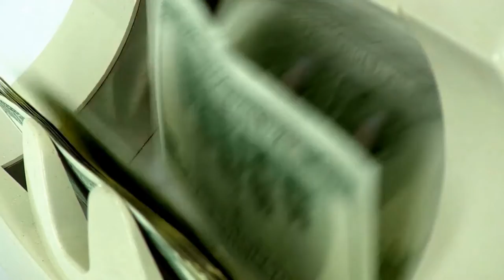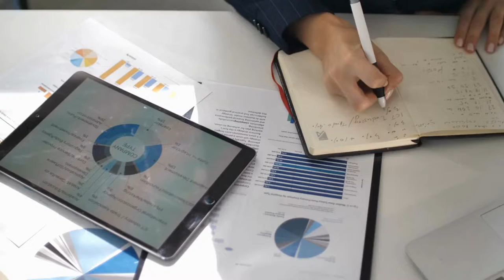038 | Hiring a Family Assistant + Life Harmony with Amber Anderson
Do you ever feel burnt out? Overwhelmed? Feeling like you’re doing everything at work and at home? Well, I’m here to tell you that there’s something not working for you in your life and you need to evaluate the decisions that you make.

In this episode, we have Amber Anderson with us, as she brings us her rational honesty. We’ll talk about delegating tasks to others and learning to step back and let others do what we think we can do (but is really weighing us down). She’s here to remind us that we don’t have to be defined by stereotypes of what we should do. That women shouldn’t just be housewives — women can work and maintain a household as well.

We’ll be talking more about removing that huge weight on your shoulders in this episode. Tune in now!

In this episode, you’ll learn:

Why people cannot be defined by what they do.
How to delegate tasks that prevent you from doing the most important things.
How to use project management tools in your business as well as in personal life.
How to make an SOP for your personal life.
How to balance your mind, body and soul.

Here’s a sneak peek inside the episode:

[1:50]  Every decision you make in your life you either created, promoted, or allowed — and you have full responsibility and accountability for what goes on.

[2:00] Instead of approaching your business from a systematic way and leaving your home life just willy nilly. I would suggest coming up with SOPs for your home life as well.

[5:56] Don't place your value in antiquated thoughts about who you are and what you are — “supposed to do” is not going to work.

[6:00] You want to outsource something in your business so you can have the freedom to do that time.

[13:25] You absolutely have to be engaged in your own transformation, no matter how great the infrastructure, time, and love you give to them. They eventually have to do the work themselves.

[15:46] People ask for what they think they need. It's best for us to give them what we know they need and what works best for the sustainability of things.

Guest Bio

Amber has been a business owner for more than a decade and just recently been handed the reins of Refine. She took the company from a $30k success to a quarter million dollars in under 2 years of leadership.

She’s someone who has eyes on the prize and won’t take no for an answer. Not worried about the goals and processes of others, but focused on her business and what she can give authentically. She sees the beauty in tactfully delivering hard truths that better our industry, pushing entrepreneurs to grow through honesty paired with encouragement.

She’s all about real talk.